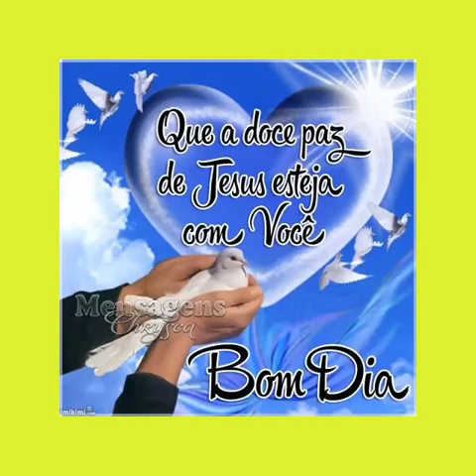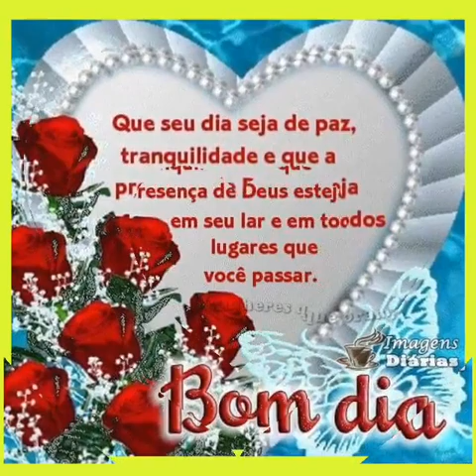BOM DIA 🌷 COM LINDO HINO 🌹